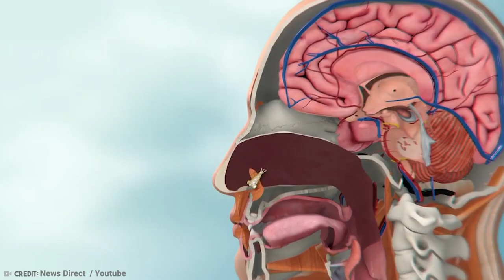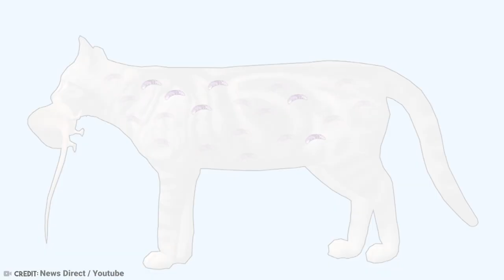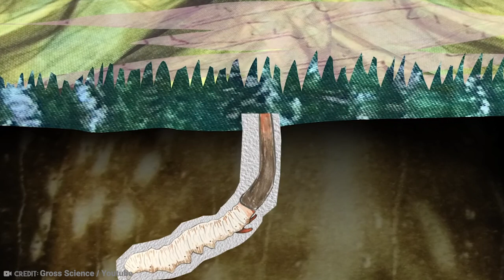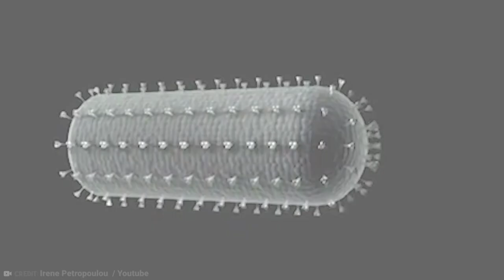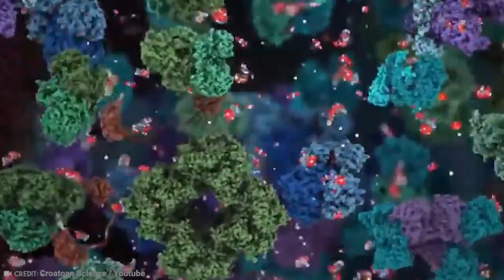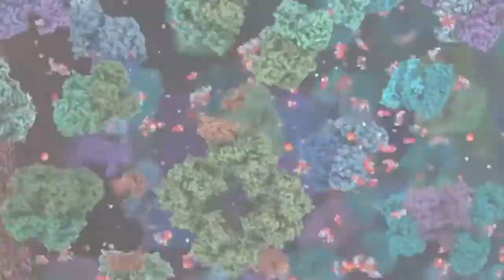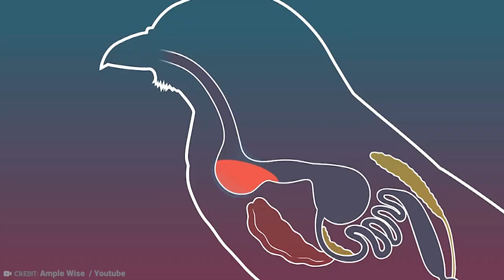15 Things That Turn Animals Into Zombies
If we've learned anything from pop culture, it's that the zombie apocalypse will likely start with animals eating something weird. And, newsflash, animals ALWAYS eat weird stuff! So we should probably be keeping an eye on old Fido when he starts chowing down on something... um... natural. From a seriously uncharming worm to parasitic wasps, join us as we count down 15 Things That Turn Animals into Zombies!